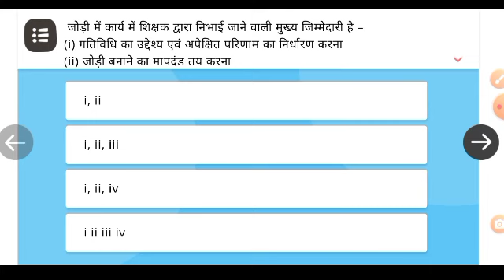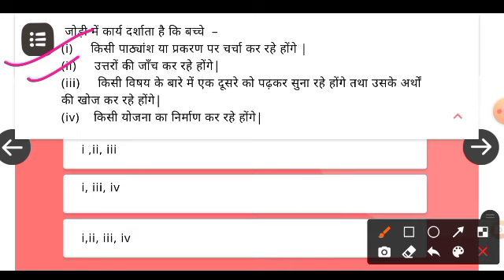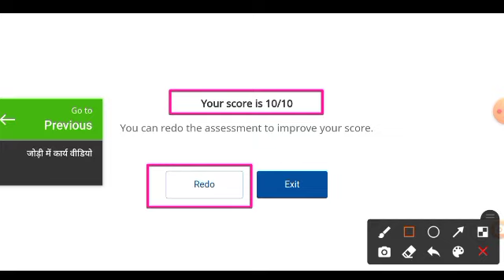जोड़ी में कार्य कोर्स 11 आकलन प्रश्नोतरी दीक्षा ऐप | Jodi me karya prashnotri | Diksha App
मिशन प्रेरणा के अंतर्गत शिक्षकों तक उच्चतम प्रशिक्षण पहुँचाने के लिए SPO एवं SCERT द्वारा ध्यानाकर्षण, शिक्षण संग्रह एवं आधारशिला पर कई *उच्च स्तर के प्रशिक्षण बनाकर दीक्षा पर उपलब्ध कराये गए हैं।*
 *सभी शिक्षकों, प्रधानाध्यापकों, ARP, SRG एवं DIET मेंटर द्वारा ये कोर्स अनिवार्य रूप से किये जाने हैं। द्वितीय बैच में नीचे दिए गए 6 प्रशिक्षण लांच किये जा रहे हैं :*
*लिंक* .

7. *सीखने के लिए बातचीत*

8. *बच्चों के लिए कार्य पत्रकों का* *प्रयोग*

9. *सभी को शामिल करना*

 *10. समूह कार्य*

 *11. जोड़ी में कार्य*

 *12. परिवेशीय संसाधनों का* *उपयोग*

सभी प्रतिभागियों को आज दिनांक 20 अगस्त से लेकर 31 अगस्त 2021 तक इन 6 प्रशिक्षण को पूर्ण करना है। 1 सितंबर को यह बैच बंद कर दिए जाएंगे।